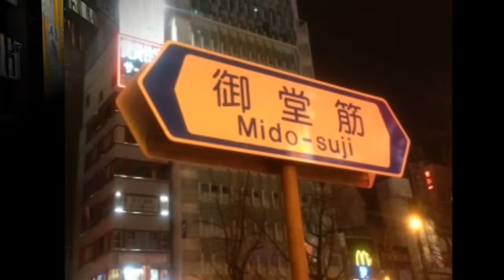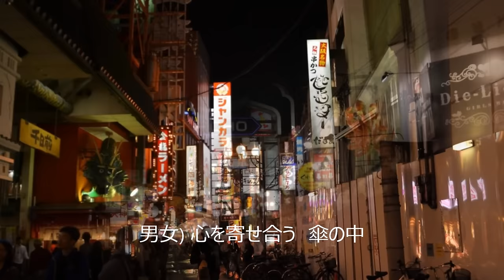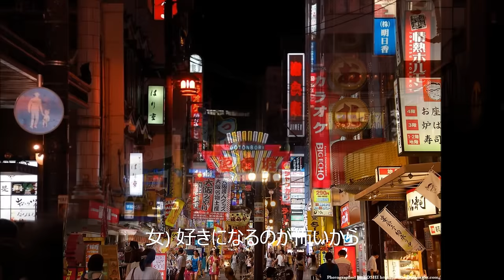増位山大志郎&日野美歌 「大阪恋めぐり」 フル 本人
気に入ったら「イイね」お願いします。